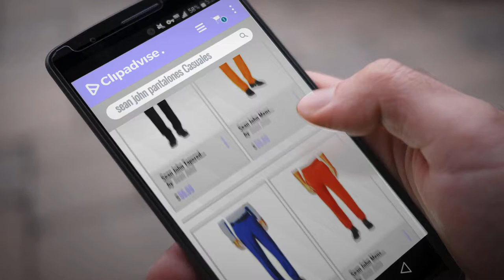Top 10 Ventas Sean John 2018: Sean John Tapered Carpenter Pants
Black Friday / Cyber Monday Sean John Tapered Carpenter Pants by Sean John

Black Friday / Cyber Monday Sean John Mens Flight Casual Cargo Pants by Sean John

Black Friday / Cyber Monday Sean John Mens Classic Casual Trousers by Sean John

Black Friday / Cyber Monday Sean John Mens Velour Comfort Waist Track Pants by Sean John

Black Friday / Cyber Monday Sean John Men's Tapered Carpenter Pants by Sean John

Black Friday / Cyber Monday Sean John Mens Herringbone Casual Trousers by Sean John

Black Friday / Cyber Monday Sean John Mens Relaxed Casual Cargo Pants by Sean John